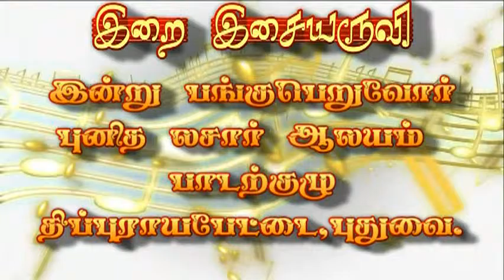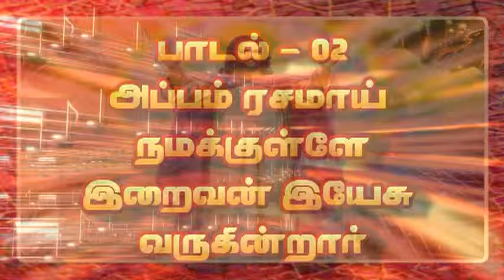Irai isaiyaruvi_22.11.2015_Lourdes Tv